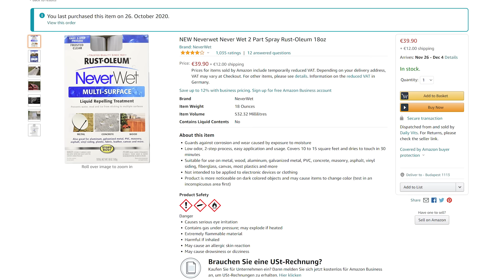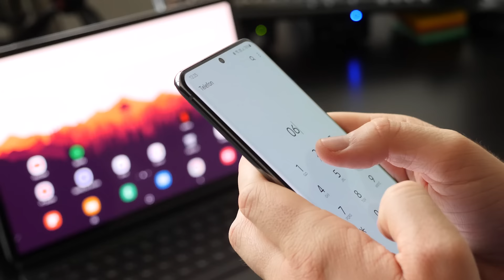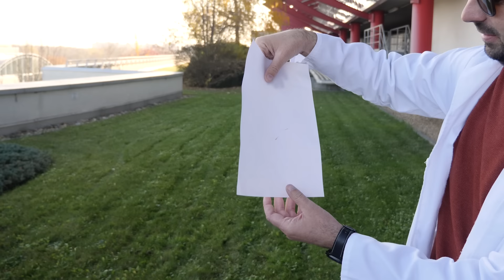Ezt a pólót LEHETETLEN összekoszolni! | Teszteljük le! #2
Leteszteltük, hogy mennyire hatásos a NeverWet spray egy cipőn, egy papírlapon, és egy pólón! :)